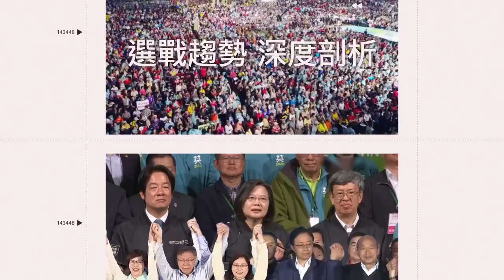美國女婿四度參加白沙屯媽祖進香 超愛「台灣宗教文化」：滿滿人情味｜娛樂星聞